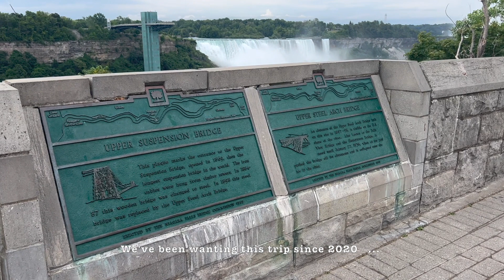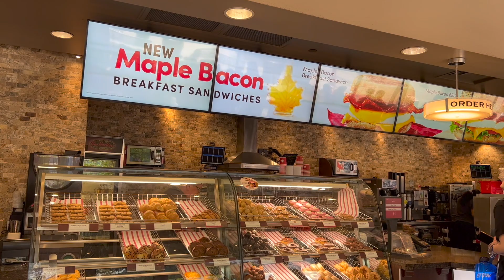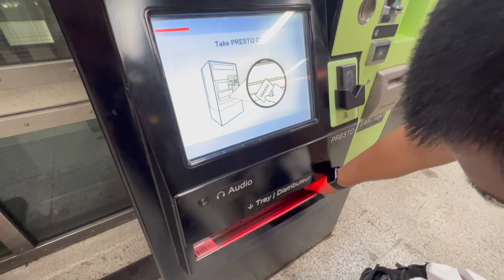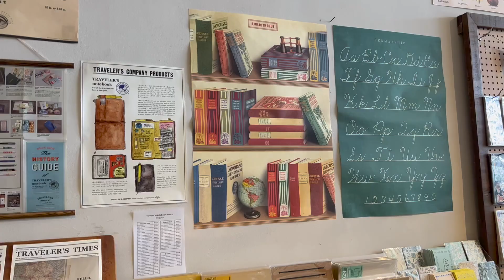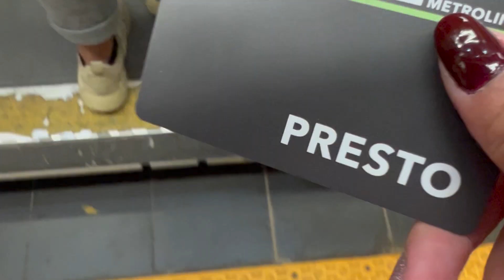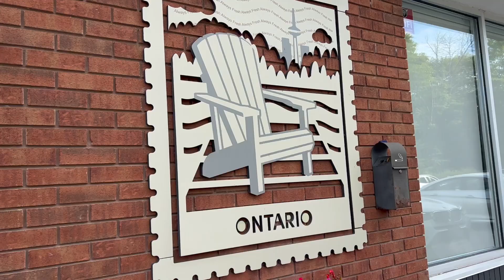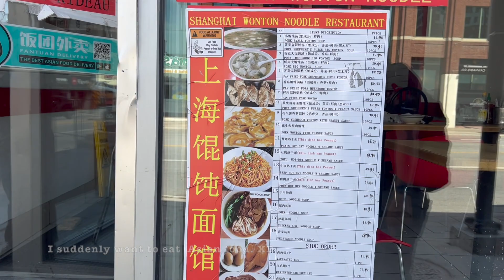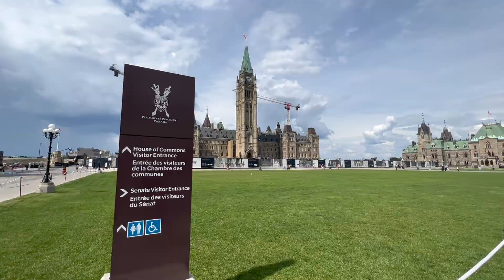Canada Vlog (part 1) 🇨🇦✨🚗 Niagara Falls, Toronto, Ottawa | On Jerra's List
Hello friends ! Hope you are having a great year so far ! 🙌💕

Our Canada vlog is finally up ~ 😄 We travelled last August 2022 and we rented a car for this trip. It's hubby's birthday trip and also we've been wanting to visit Canada since we came to the US, but you know pandemic happens...so before we move back to the Philippines we really tried to make this trip happen ! 🥰

We originally wanted to go to Quebec only, but my husband loves roadtrip and he thought we can visit multiple cities since we have a car anyway. 😄💖

Stationery shops mentioned:
 Toronto - Paper Plus Cloth and hanji gifts

Hotel in Peterborough, Ontario:
 Super 8

Fountain Pen used for journaling at 9:40 is the @Yoseka Sailor 申 Refresh Pen ✒️✨

Check-out my instagram to know more of what's on my list🖋 😄

camera used: Iphone 13 Pro